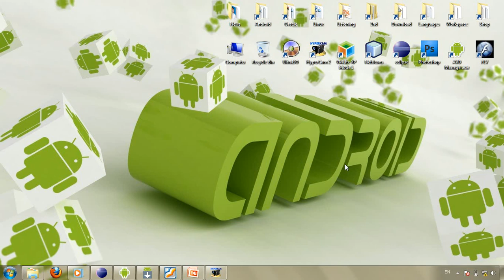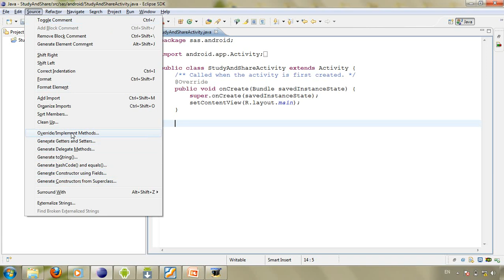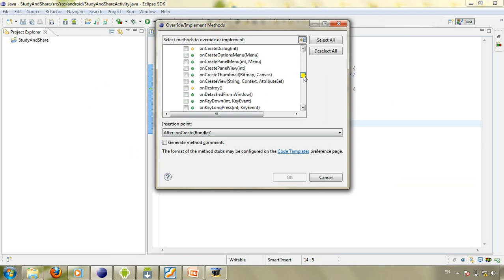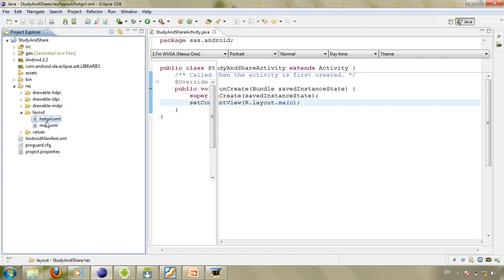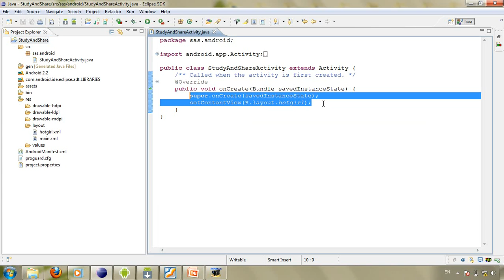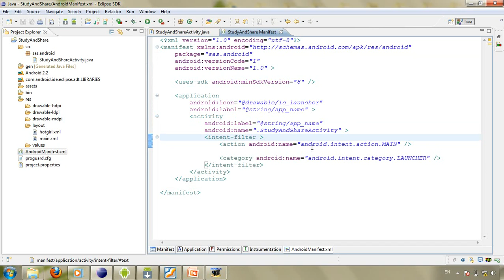Android 6: Activity